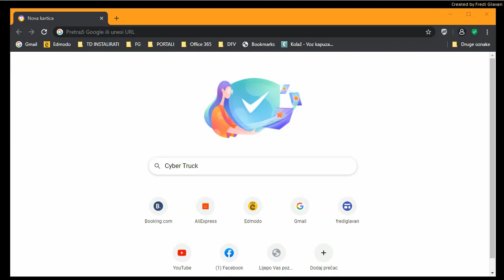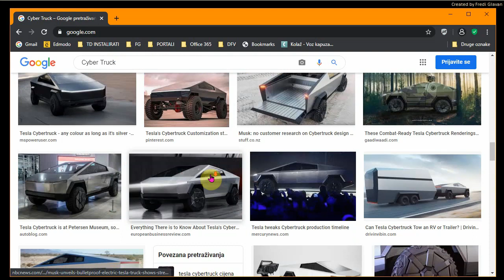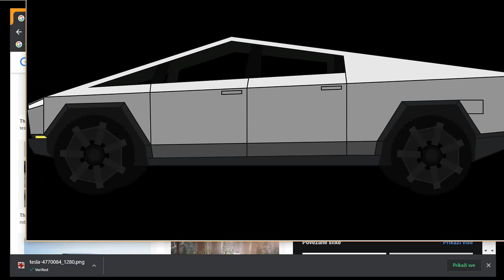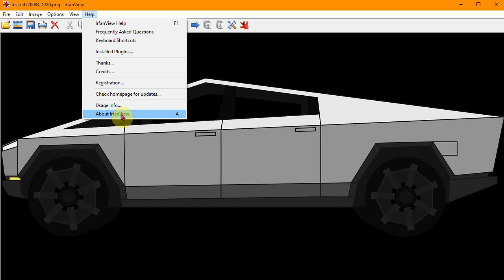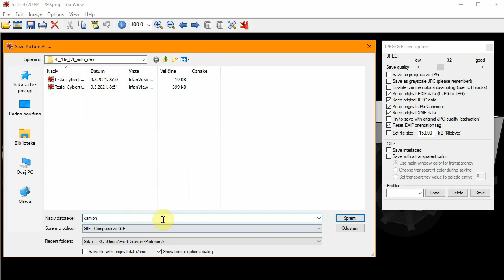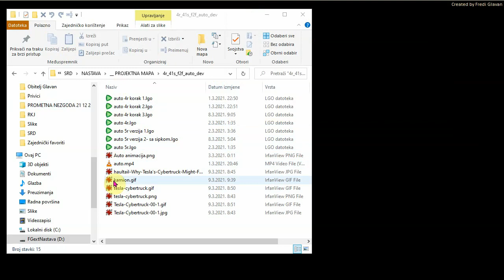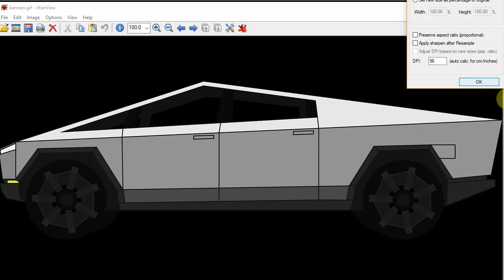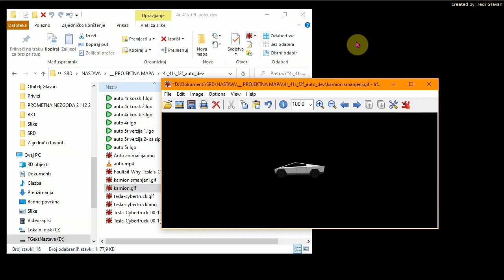4r 44s Pretvorba grafičkih datoteka u druge oblike - primjer u gif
Pojašnjenje:
Danas ćemo ponoviti postupke preuzimanja grafičkih datoteka s Interneta.
Nakon toga učimo pretvorbu istih u željeni oblik.
Naputak za rad:
1. Pronaći pomoću web tražilice željenu sliku
2. Preuzeti je (obratite pozornost na zaštitu izvora)
3. Otvoriti sliku u besplatnom uređivaču "Irfan View"
4. Pretvoriti je u GIF